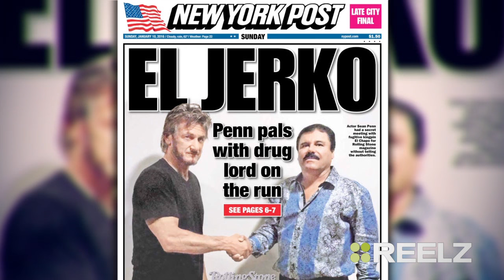El Chapo & Sean Penn: Bungle in the Jungle